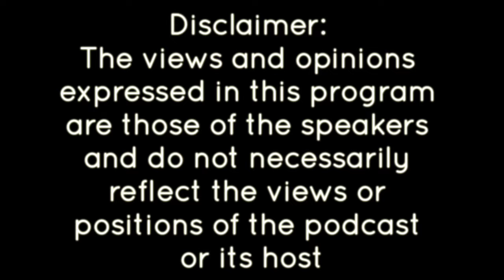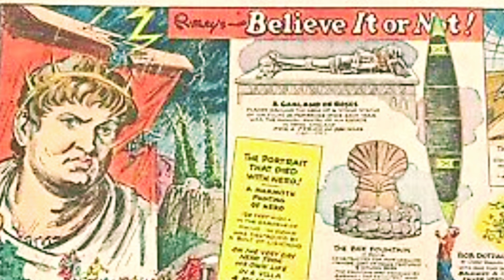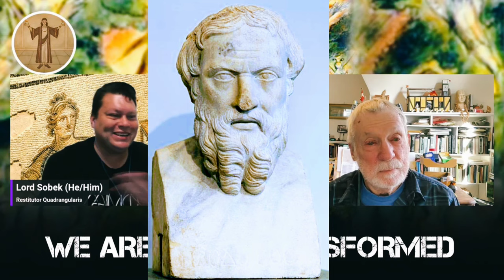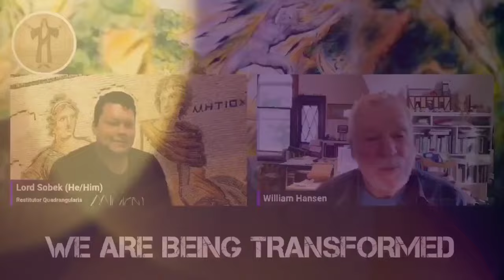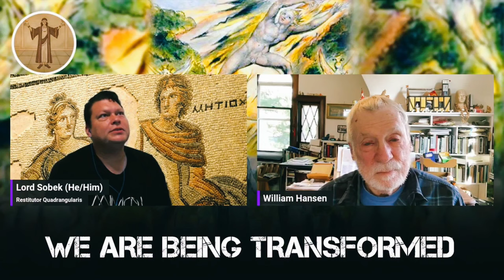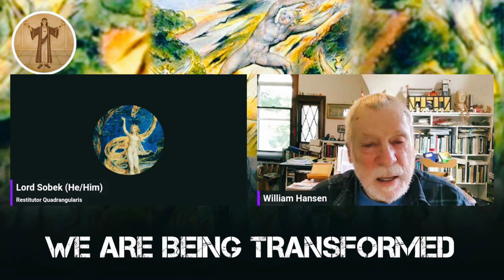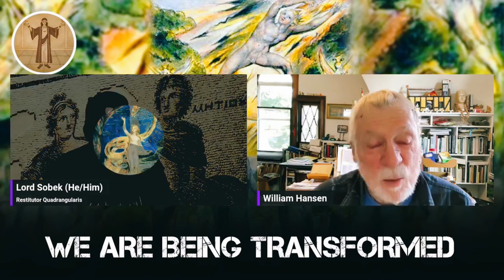The Marvels of Phlegon of Tralles: An Exploration with Dr William Hansen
Correction: The guests' university is Indiana University- Bloomington.
A portion of the production costs for this video was donated in the guest's honor to @ACLU

The American Civil Liberties Union was founded in 1920 and is our nation's guardian of liberty. The ACLU works in the courts, legislatures, and communities to defend and preserve the individual rights and liberties guaranteed to all people in this country by the Constitution and laws of the United States.

The ACLU dares to create a more perfect union — beyond one person, party, or side. Our mission is to realize this promise of the United States Constitution for all and expand the reach of its guarantees.

Basic Texts for Study:

Anthology of Ancient Greek Popular Literature, edited by William Hansen:

Phlegon of Tralles' Book of Marvels- translated with an introduction & commentary by William Hansen:

The Book of Greek and Roman Folktales, Legends, and Myths- edited, translated, and introduced by William Hansen:

WABT is produced by Jason A  @SobekLOTFC
Tip Jar: